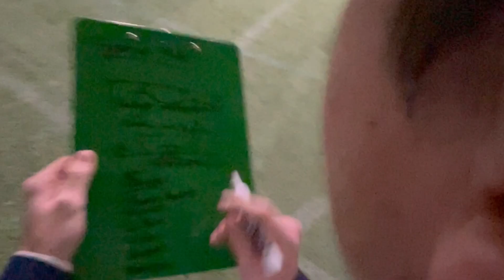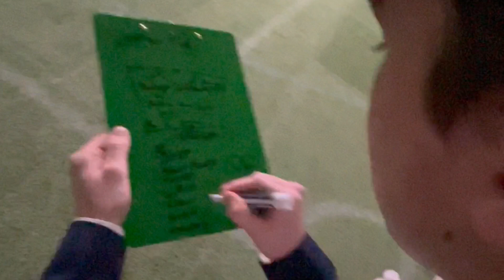C.O.D.Y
that title, phew, made a lot of sense to me! sure did! If you are in search of a manager or coach for your intramural teams, reach out in the comments! I will put you in the hands of one of the best coaches of all time. Some call him C.O.D.Y : Coach Of Da Year.